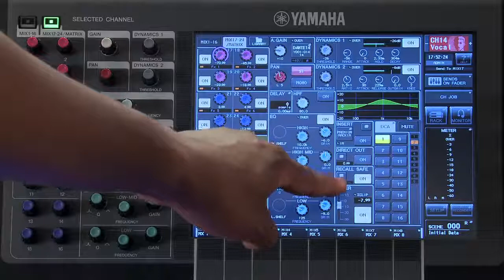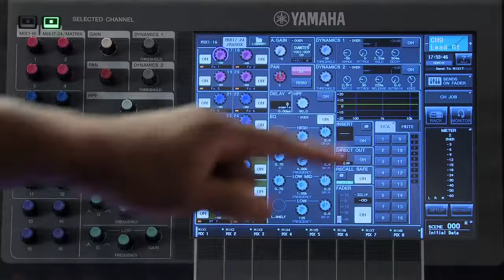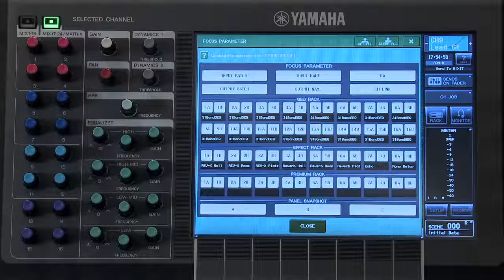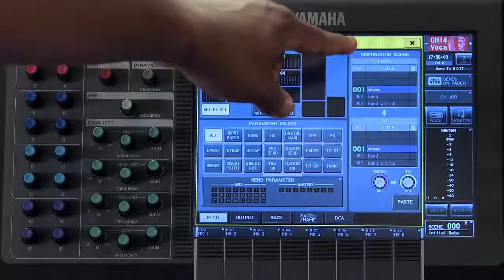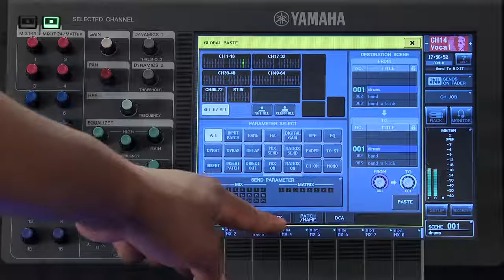32 4 8 Console Operation Advanced Recall Safe, Focus, & Global Paste